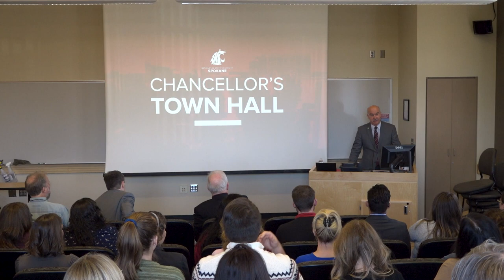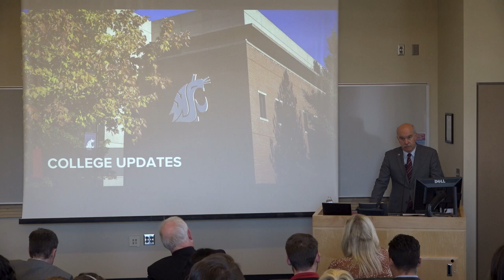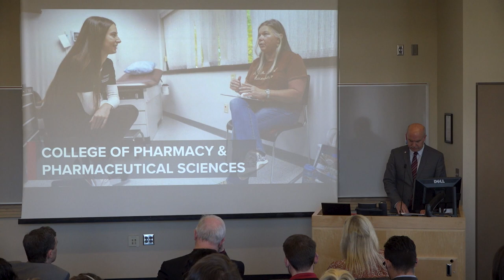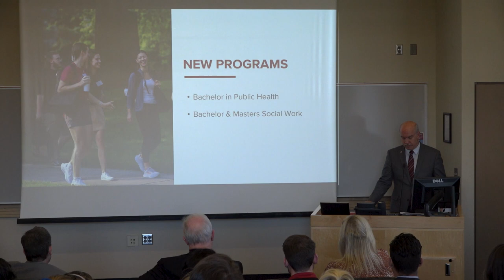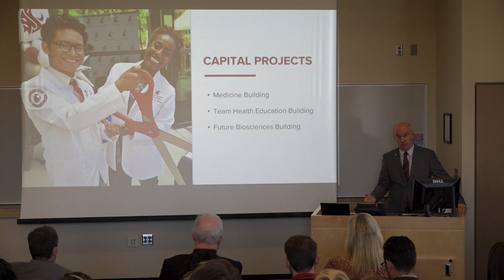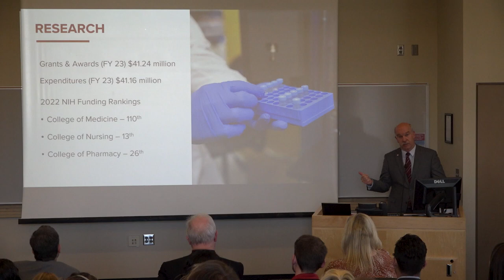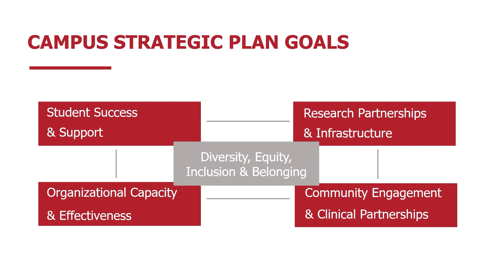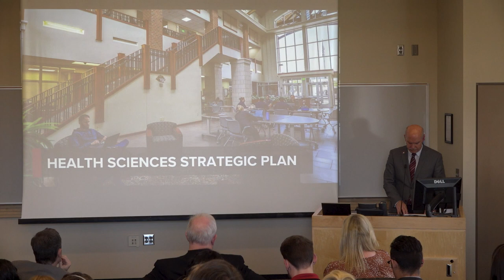2023 Chancellor's Town Hall